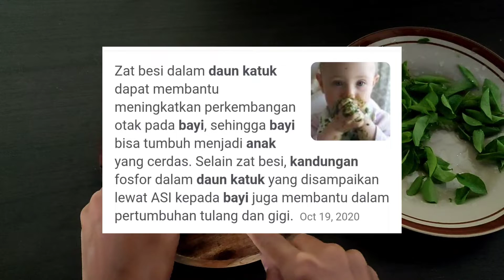MPASI Labu Siam | MPASI Sayur Bening | Resep Sayur Bening Labu Siam Tahu Katuk | MPASI 9 Plus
MPASI Labu Siam, MPASI Simple dan Cepat dengan Labu Siam, MPASI sayur bening labu siam, MPASI untuk 9 Bulan ke atas, Resep MPASI

Bahan :
Daun Katuk
Labu Siam
Tahu
Tomat

Bumbu
Daun Bawang
Bawang Merah
Bawang Putih
Garam